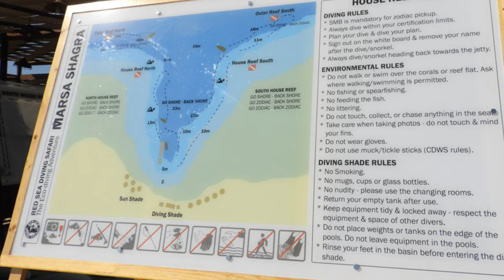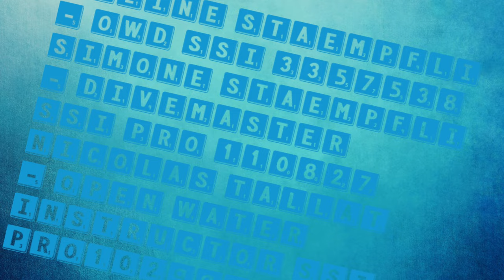Red Sea Diving Safari - Marsa Shagra 2023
RED SEA - MARSA SHAGRA 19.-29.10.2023